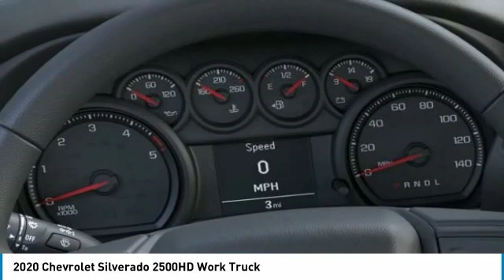2020 Chevrolet Silverado 2500HD Work Truck FOR SALE in Tomball, TX LF175401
2020 Chevrolet Silverado 2500HD Work Truck

Parkway Chevrolet
25500 State Highway 249

Don't miss this 2020 Chevrolet. Make a great choice today with this must-have crew cab pickup - long bed. Learn more about this crew cab pickup - long bed by contacting the dealership today and own it today.